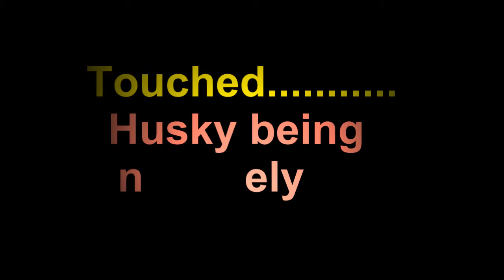Siberian Husky, feel lonely waiting for his master to come home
Husky has a feeling like a human being, he misses happy moments playing alongside his master, he could meet once a month because employers work outside the city. Husky was always faithful to wait at the door while dreaming and remembering happy moments waiting for his master's  to come home